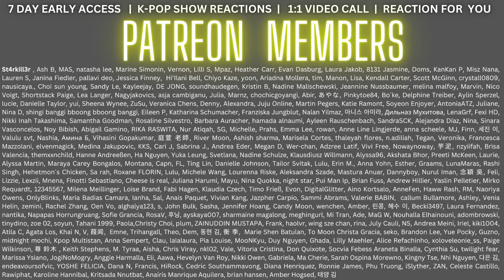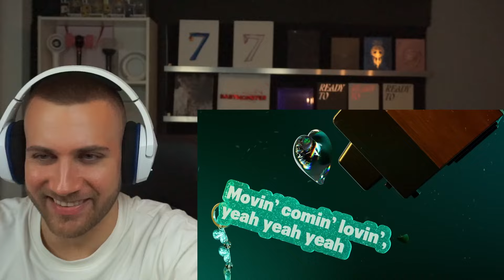EVEN BETTER?! Jimin ‘Be Mine (English Version)’ Visualizer - REACTION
Jimin ‘Be Mine (English Version)’ Visualizer - REACTION

Flo M.
Postfach 11 61
25442 Quickborn
Germany

Flo M.
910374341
Packstation 117
25451 Quickborn
Germany